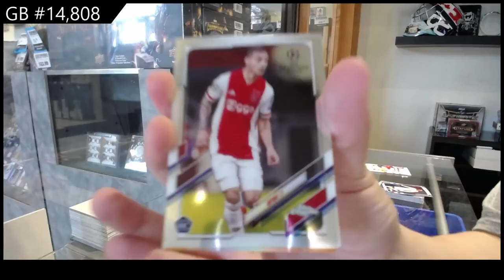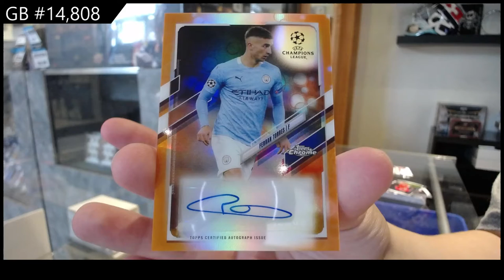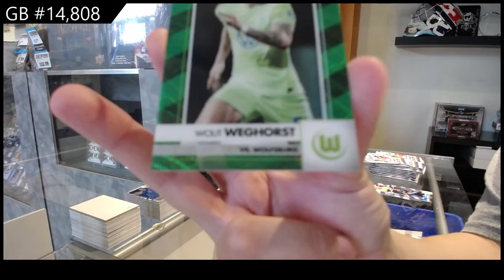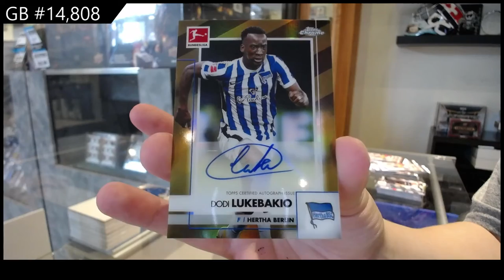2021 Topps Chrome Bundesliga & Champions League UEFA Soccer Box Break - C&C GB #14,808